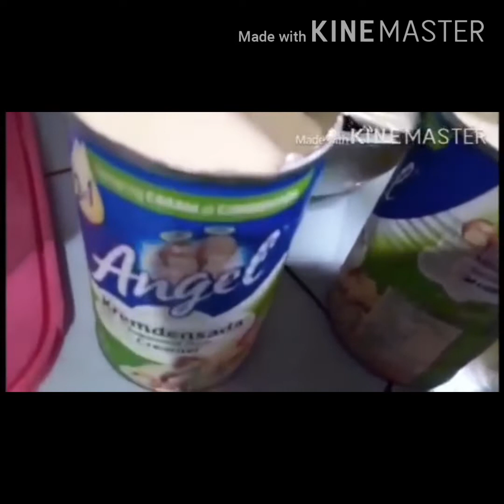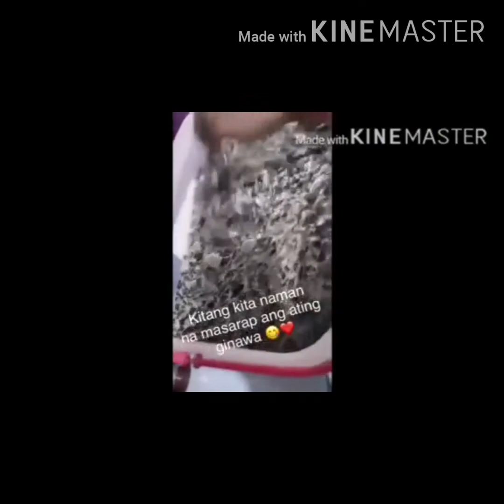Tipid tips COFFEE JELLY | SaiSon OFFICIAL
Easy  and tipid Coffee Jelly Recipe

Coffee jelly is a jelly dessert flavored with coffee and sugar. Although once common in British and American cookbooks, it is now most common in Japan, where it can be found in most restaurants and convenience stores. Coffee jelly can be made using an instant mix or from scratch. It is served in restaurants and cafés